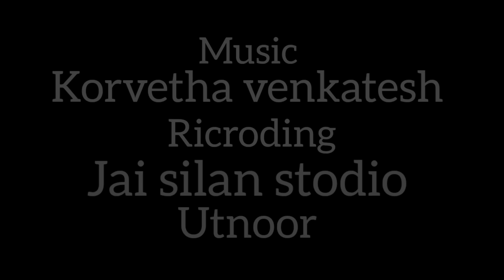NIVA NADEDHA MIDCHA LATHA PATI Gondi song vedma venky 2023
Singer :- vedma venky & sumalatha

recording by jaiseelan studio Utnoor

Cast :- Gedam Venky & vani sri

Direction :-Jagan Mesram

DOP :- Naresh soyam

technical asst :- Gedam Venky

Management :- Laharika  Production

Praseting :- RELA STAR YOUTUBE CHANNEL